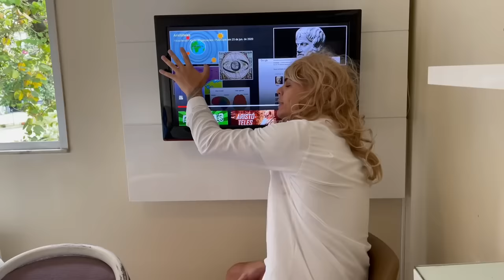PRIMEIRO DIA DE AULA X O ÚLTIMO DIA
Quem mais?!!😂

00:00 Inscreva-se!
00:15 Curte e comenta!